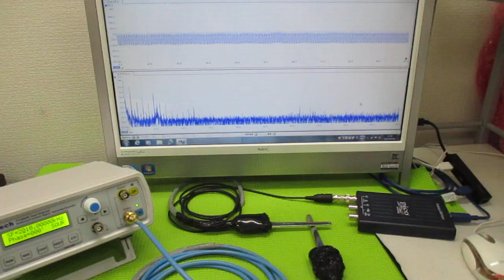超音波と表面弾性波（オリジナル超音波システムの開発技術） ultrasonic-labo